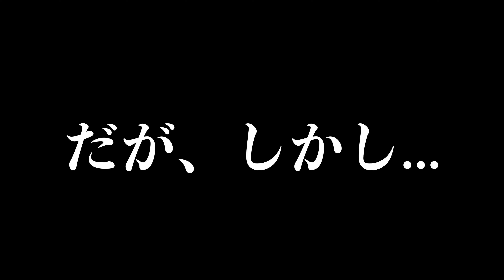【大豆とおラム】おジョナはいずれ女帝になります。岩木のイタコが予言します【もっと、ラジmott!!】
「もっと、ラジmott!!」／毎週土曜日配信
金曜生放送ラジオのアフタートーク。
行き当たりばったりに強すぎて、
事前に準備をする気のない2人の
目的地のないトーク企画。

d-iZe初のラジオレギュラー
‹エフエム青森夕方の帯番組「ラジmott!!」›

d-iZeは金曜パーソナリティとして
エフエム青森アナウンサーの里村好美さん（おラム）と
タッグを組んで毎週３時間の生放送！

d-iZe YouTube チャンネル

☆毎週水・土・日夜8時ゆるーく動画更新中！
Every WED / SAT / SUN pm8 New Video Upload

☆毎週火曜日夜21:30は生配信でオンラインスナック営業中☆

◆あんた誰／About me◆
d-iZe（ダイズ）：音楽ユニットGoose houseに2014年まで在籍。
ソロを経て、現在は地元青森でゆるーく動画投稿などしています。
FM青森にて「ラジモット」金曜パーソナリティとしても活動中。

d-iZe : an ex-member of Goose house /  I'm currently on hiatus as a musician.

【過去のオリジナル曲こちらから聞けます／Stream and Download...if you want】

Is anyone able to translate this video to other languages?
If you can, please add subscriptions on my YouTube videos.